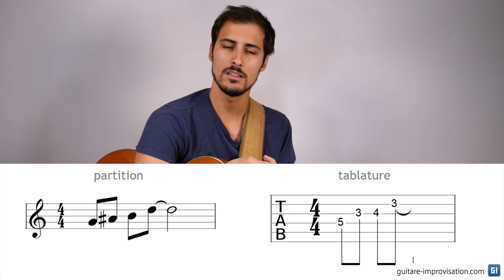Tablatures ? Partitions ? Apprentissage d'oreille ?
Quel système de notation utiliser pour l'apprentissage de la guitare ? Les tablatures ou les partitions ? Ou encore, faut-il plutôt essayer de tout faire à l'oreille ?
En fonction des vos styles de musique favoris et en fonction de vos ambitions la réponse ne sera pas la même. C'est pourquoi j'ai fait une petit vidéo à ce sujet ;-)